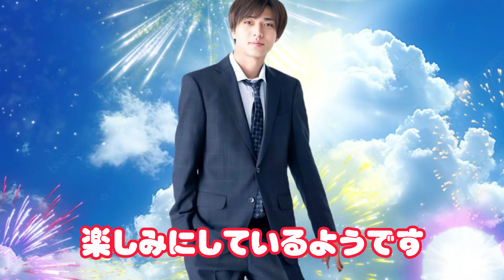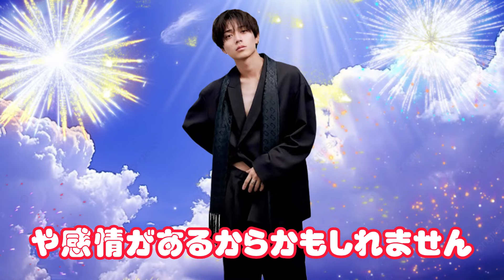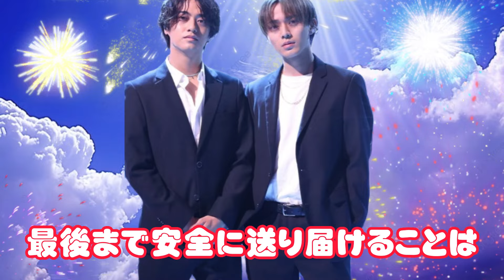キンプリ・永瀬廉、花火大会に新たな可能性を提案――前代未聞の大規模開催への期待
キンプリのメンバーである永瀬廉が、花火大会イベントに関して新たなアイデアを提案しました。彼は「お店とかも出せたら」とコメントし、前代未聞の大規模な開催に期待を寄せています。このビデオでは、永瀬廉がどのようなアイデアを持っているのか、そして花火大会における彼の意気込みや想いに迫ります。彼の提案がどのように実現されるのか、そしてファンはこの新しい展開にどのような反応を示すのか、興味深い情報が明らかにされます。ぜひご覧ください！